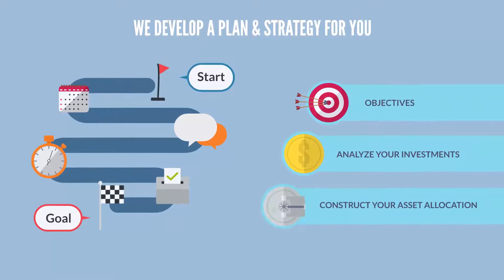Prosperwell Explainer Video with American Voiceover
All rights to the Client!
This video is uploaded on youtube for portfolio purposes only!